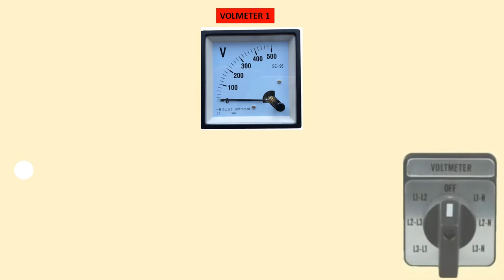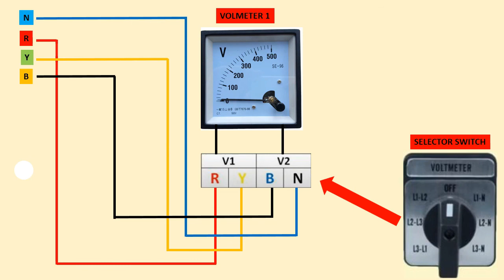VOLT METER CONNECTION IN THREE PHASE LINE WITH 7 POSITION SELECTOR SWITCH